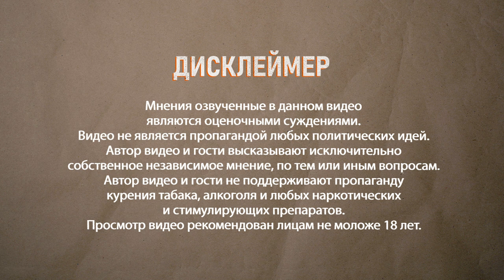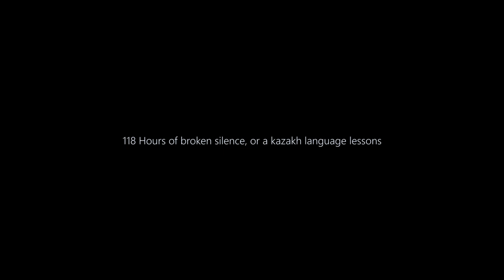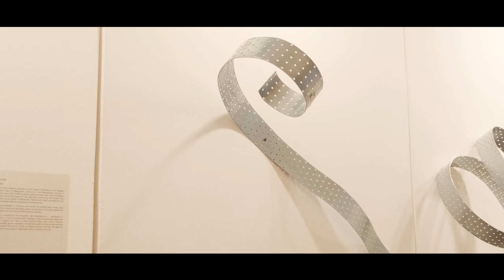Я не пророк, и не Ванга! Ербол Мельдибеков x Dergachyov Insight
В каких бы кофейнях мы не сидели ,и какие бы "европейские" разговоры не вели – вокруг нас Афганистан.
Ербол Мельдибеков – художник , который себя одинаково свободно чувствует в несвободных государствах Центральной Азии и в Казахстане. При этом он говорит о том, что наши государства по сути - полуфашистские, едва прикрывающие свои фасады выставками и спортивными состязаниями.
Елбасы - последний криэйтор советского авангарда, поэтому Ербол Мельдибеков сбросил "автора" с пьедестала за полгода до того, как это случилось в реальности.
Его выставка, собиравшаяся последние 5 лет - оказалась сверх актуальной, и может быть это самая важная политическая выставка в Средней Азии сегодня.
Политические машины центральной Азии воспроизводят только сами себя, то есть воспроизводят насилие. И российская политическая машина способна была породить только Путина.
Что делать ? Ломать машины.

Тайм код
00:00 – В этом выпуске
01:45 – Выставка, которая собиралась 5 лет
01:53 – Ербол Мельдибеков, геополитический художник Средней Азии
03:30 – Советское вторжение в Афганистане это была «осень»
05:50 – Половина выставки это Афганистан, 30 процентов Казахстан и 20 – центральная Азия
07:24 – Я не пророк, и не Ванга!
09:00 – Заранее уронил памятник!
10:54 – Государственные машины Центральной Азии очень похожи
11:35 – Cистема сейчас близка к полу фашистской, как у Франко
12:54 – Елбасы – это последний из могикан, последний коммунист
15:00 – Новый авангард пришел в ландшафт, не менявшийся со времен Македонского
15:55 – «Убить Дауда» и «Убить Амина»
17:40 – Криэйтор Назарбаев – проекты «Привидение» и «ПостИстория»
19:20 – Eсли бы Путина не было, народ слепил бы другого Путина
20:37 – В реальности Назарбаев пропадает куда-то, как и в нашем проекте…
22:29 – Ментальный Афганистан, работы вызывают страх
24:05 – Все наши правители хотели бы себя видеть Чингисханами
25:30 – Художники живут восточно-европейской риторикой, а народ – жизнью Афганистана
27:40 – «118 минут тишины», памяти погибших в январе 2022 года
29:30 – Провели эксперимент, как над мышами
31:32 – О казахском акценте…
33:30 – Дастан Кожахметов, куратор выставки
38:20 – Ербол оглушительно визуален
39:45 – Прогноз художника оказался точнее прогнозов политологов
41:00 – Казахстан НЕ независимая страна
44:10 – Назарбаев прав, после него возможны персонажи только хуже

Ербол (Ербосын) Мельдибеков – художник. Работает со структурами национального бессознательного и с образами агрессии. Исследует геополитическую ситуацию Центральной Азии. Родился в 1964 году в Южном Казахстане. Живет и работает в Алматы.

Cъемка: Жан Ануби
Монтаж: Артур Туляков